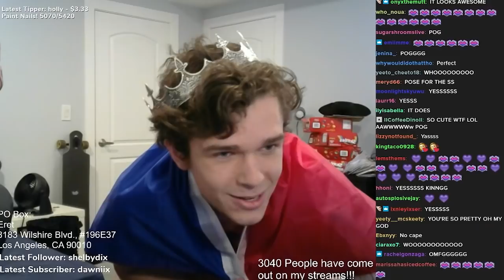I wore the Strawberry Dress in front of 40K+ people!!!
I bought the $550 Strawberry Dress and wore it on my Twitch stream in front of 41,000 people!!!